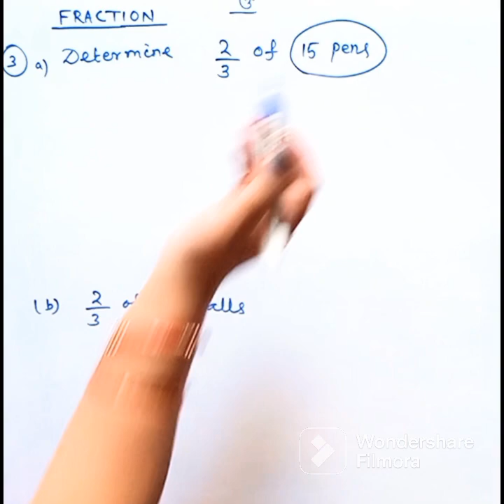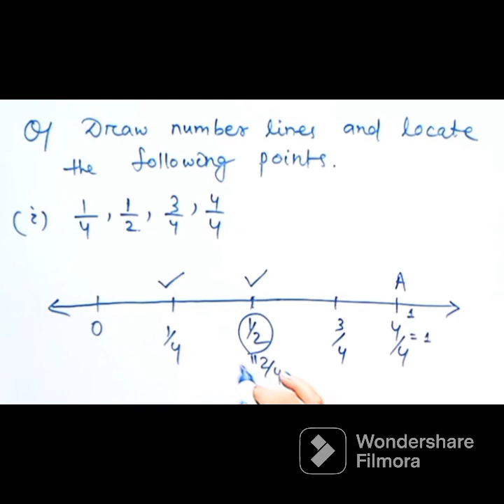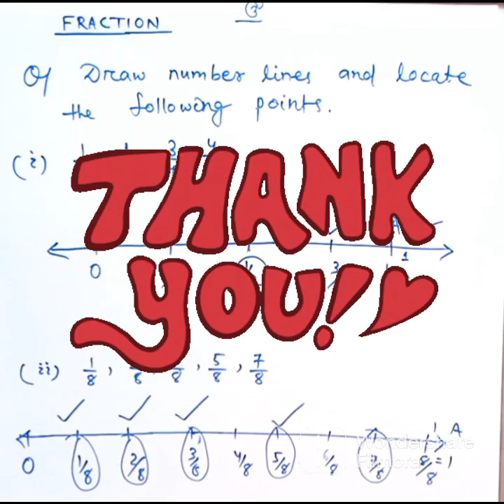Fractions - Solved questions on Fractions |NCERT , CBSE |Class - 6 math| Hindi (Part- 3)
Class - 6 Here we solve the questions based on fractions. Fractuions ke questions kaise solve karen? Fractions questions made easy to understand. Fractions banaya aasan.

Hamare channel me ham math ko assan tarike se samajhate hain. My self Madhulika , I Believe in simplicity

Thanks Viewer ..Have a great learning!